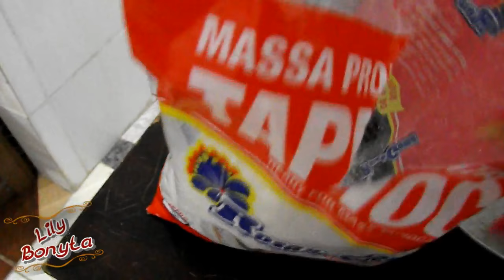Hidratação de goma de tapioca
▬▬▬▬▬▬▬▬▬▬▬ஜ۩۞۩ஜ▬▬▬▬▬▬▬▬▬▬▬▬▬
Ola meus amores a pessoa ja colocou tanta coisa nos cabelos pq não tapioca srsrs então vamos lá testa essa misturinha maravilhosa.